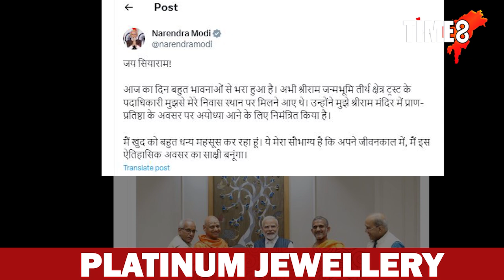ঐতিহাসিক ক্ষণৰ সাক্ষী হ'বলৈ গৈ আছে ভাৰতবাসী। ২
ঐতিহাসিক ক্ষণৰ সাক্ষী হ'বলৈ গৈ আছে ভাৰতবাসী। ২২জানুৱাৰীত দেশৰ কোটি কোটি লোকৰ ঘৰত জ্বলি উঠিব বন্তি। বছৰৰ পিছত বছৰ ধৰি কৰা অপেক্ষাৰ অন্ত পৰিব।